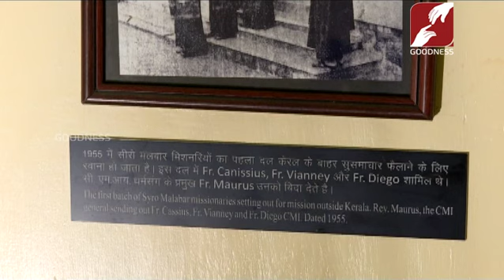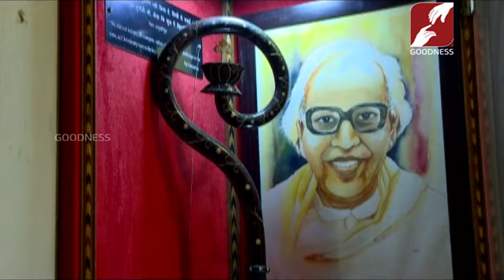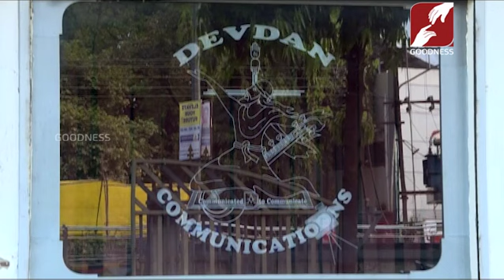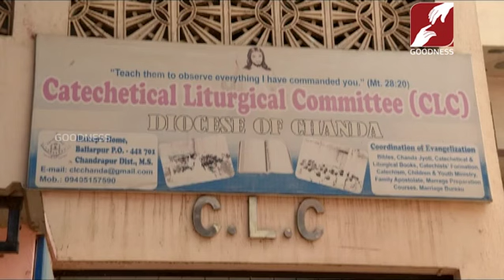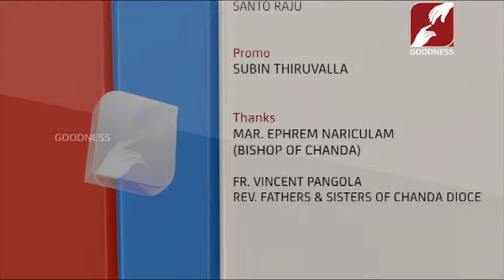VILAVINTE NATTILOODE | EPI 83 | MISSIONS OF BISHOP'S HOME, CHANDA DIOCESE Part-28 | MAHARASHTRA